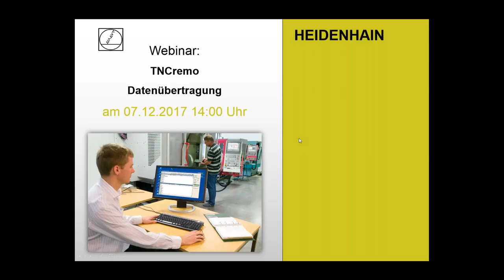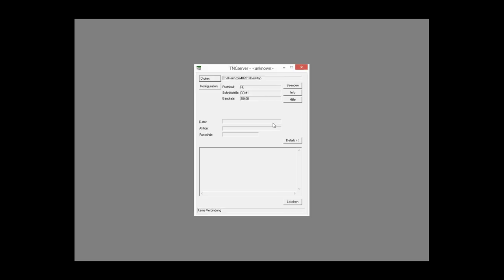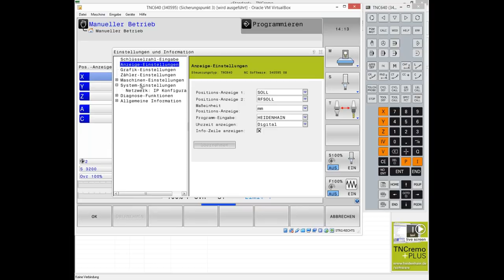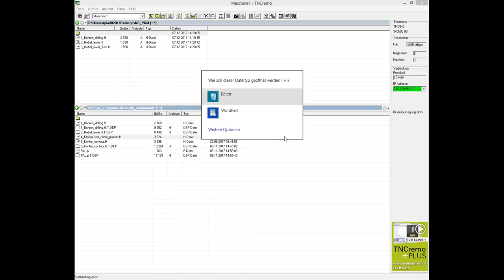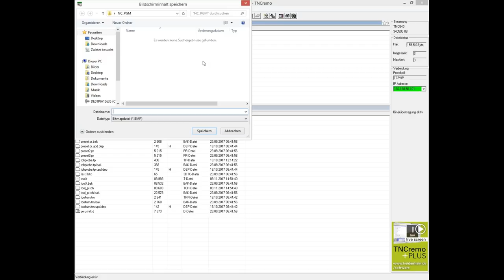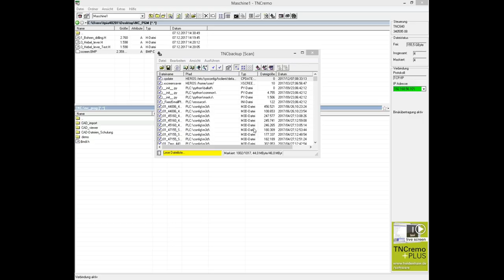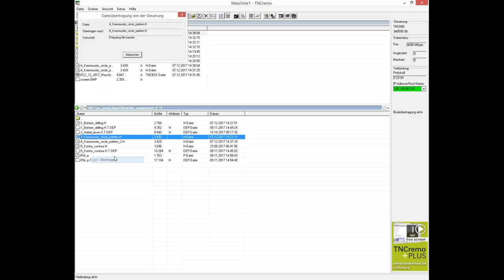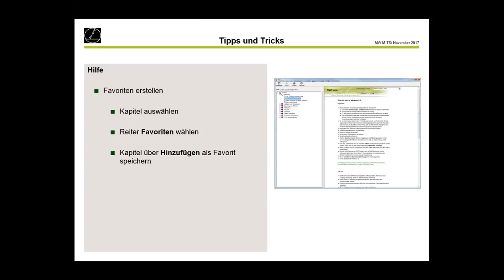TNCremo – Datenübertragung für HEIDENHAIN Steuerungen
Das kostenfreie PC-Softwarepaket TNCremo unterstützt den Bediener bei der Datenübertragung vom PC zur TNC.
Mit TNCremo können Sie – auch über das Ethernet – extern gespeicherte Bearbeitungsprogramme, Werkzeug- oder Palettentabellen bidirektional übertragen,
Backups der Festplatte erstellen sowie den Betriebszustand der Maschine abfragen.
In diesem Webinar wird erklärt, wie man die Software TNCremo bedient. Es werden die Funktionen und Möglichkeiten der Software gezeigt.